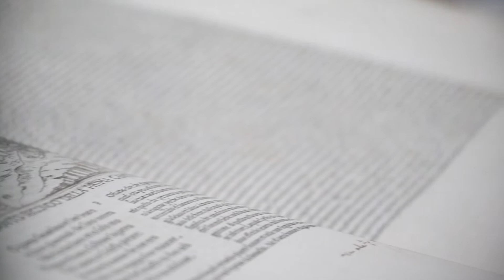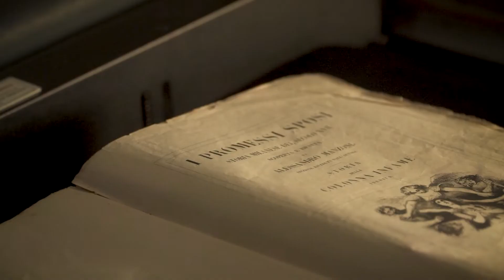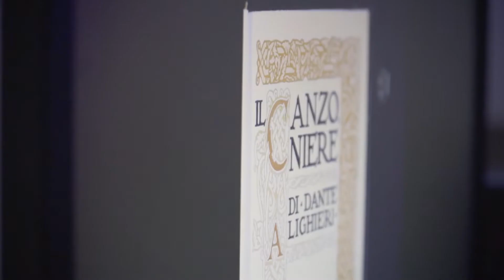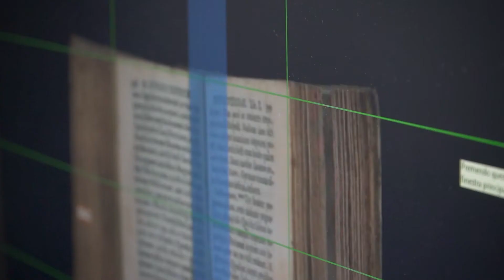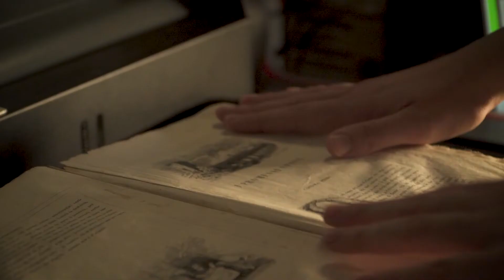Come si studia un manoscritto?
Il lavoro a contatto con i manoscritti d’autore è una vera e propria avventura culturale.
La storia di un testo è una stratificazione di interventi che il filologo e il paleografo cercano di ricostruire.
Facciamoci accompagnare in questo percorso di ricerca e passione dai ricercatori del Dipartimento di Filologia Classica e Italianistica dell’Università di Bologna per scoprire come si studiano i testi d’autore, con quali competenze e anche con quali tecnologie.
Nel Laboratorio di digitalizzazione ADLab i testi vengono analizzati e digitalizzati con attrezzature sofisticate che permettono una resa dell’immagine e una qualità molto elevate. Questo approccio innovativo e di eccellenza cambia radicalmente il modo in cui si fa ricerca e si costruisce sapere e conoscenza.